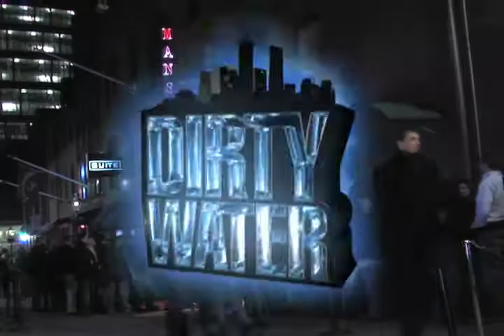Dirty Water TV Reports from The Sand Dollar in Dennis SEG#3 7.31.10.mov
NESN's Dirty Water TV recently traveled down to Dennis to produce a show from The Sand Dollar on Cape Cod as part of its 2010 Summer Tour.  In segment #3 DWTV hosts Christian Fauria and Jennifer Manley introduce the Yoga & Cocktails segment that Sarah Dussault presented and then interview Cassie Shortsleeve of Cape Cod Life talks about the magazine's Best Of issue and all of the nightlife winners on Cape Cod.